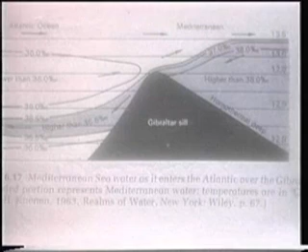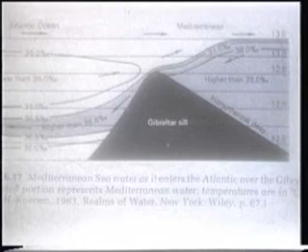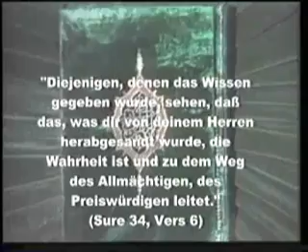Wunder im Koran über die Meere - Meer Forschung Wissenschaft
mit Prof. Hay In den 70er und 80er Jahren fand in Saudiarabien eine Reihe von Kongressen statt, die sich mit der Wissenschaft im Koran beschäftigten.haut Embryologie Koran Anatomie Universität biologie Internationale Akademie für Zellenlehre Medizin Gebärmutter entwicklung Gott Astronomische Entdeckungen mit Prof. Armstrong evolution Wissen Entdecken wissenschaft science universum erde zdf ard arte vox sat1 prosieben Raumsonden Entstehung astronomie mars Chemie physik gelogie darwin big bang urknal Entwicklung urknall natur expansion Theorie einstein relativ Relativität raum zeit dimension ursprung mathematik Astrobiologie neptun pluto uranus sonne mond islam wunder mohammad mohammed muhammad muhammed mohamad mohamed muhamed kopftuch frau frauen politik berlin frankfurt hannover mainz deutch deutchland integration musik kunst Teather jesus bibel koran islamismus islamist friede humour Comoedie karikature streit reise nahost orient tv religion welt spiegel stern raumfahrt allah bekleidung deutschland frauen frieden gebet krieg krige glauben musulman islam islamische kopftuch moslem moslems muhammed muslim muslima frauen maedchen krieg frieden satan satanisch engel propheten profete prophet prophete satanismus muslimisch muslime koftuch quran Glaube Gebet Wort Gottes Glaubensbekenntnis Grundpfeiler Heilige Schriften vor dem Koran Die Tora Moses die Psalmen Davids die Evangelien heilige Jesu Suren Koran Propheten Muhammad hadith engel satan ange adam josef yusuf youssef moise moses schaechten